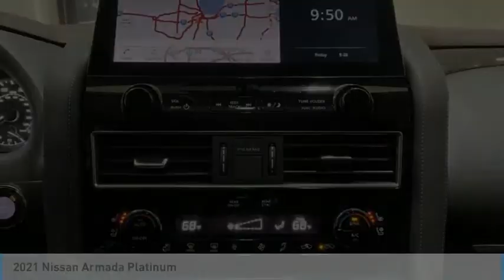2021 Nissan Armada New 82124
2021 Nissan Armada Platinum

COMPLETE 100% OF YOUR PURCHASE ONLINE AND WE WILL DELIVER THE CAR TO YOUR HOME/BUSINESS! Recent Arrival!